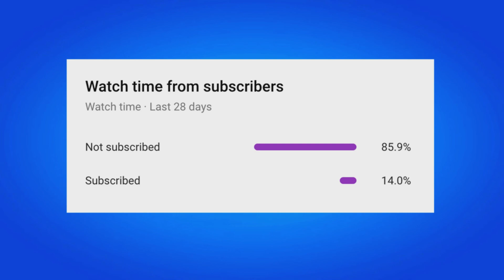Fortnite Chapter 3 Season 4 Battle Pass